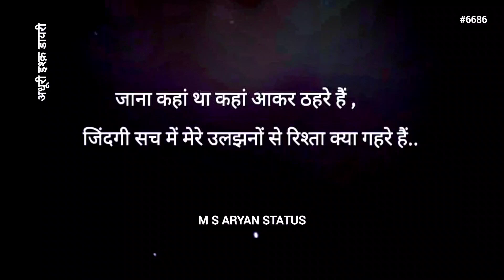जिंदगी सच में मेरे || 🧍‍♂️My Life🍂 || @MSAryanStatus #6686